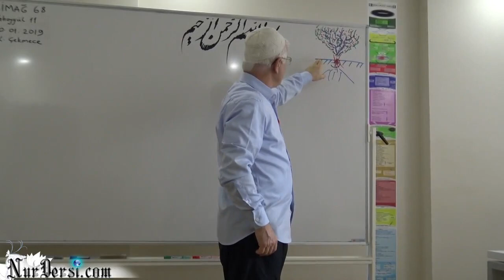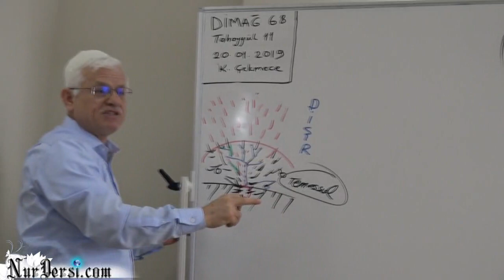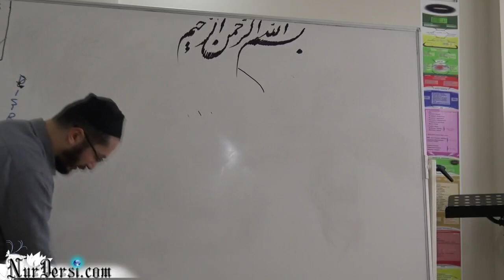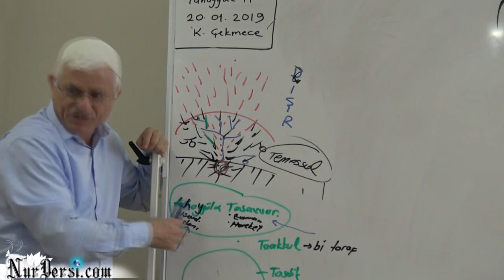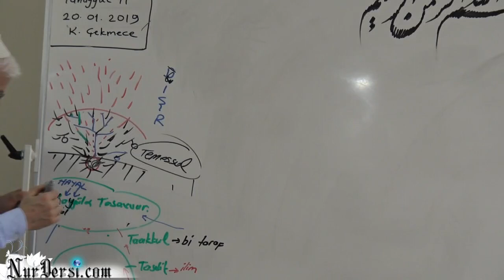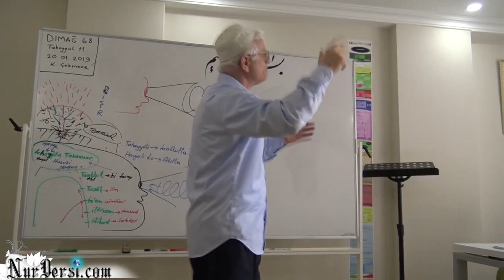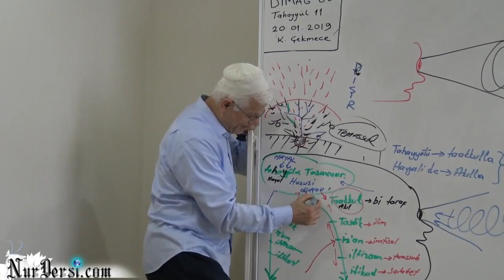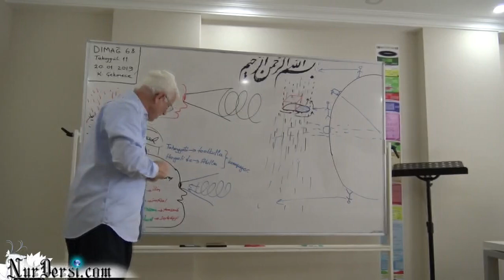Dimağ -68 ( Tahayyül -11 )